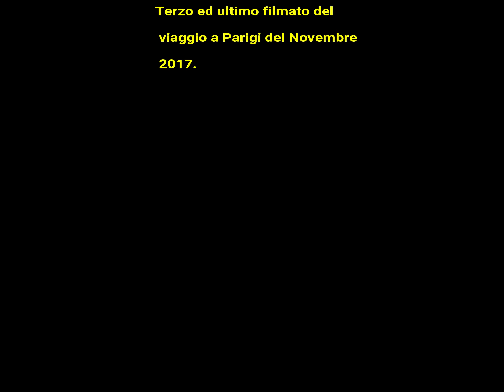PARIGI 2017. VIAGGIO DI RITORNO. CAMION IVECO STRALIS 420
VIAGGIO DI RITORNO DA PARIGI PER RIPORTARE I MATERIALI UTILIZZATI PER 2 STANDS FIERISTICI MONTATI IN 2 DIFFERENTI EVENTI SVOLTISI IN CONTEMPORANEA NELLA CAPITALE FRANCESE. IL VIAGGIO E' COMINCIATO ALLE 22,00 pm DI DOMENICA 12/11/2017 E TERMINATO MARTEDI' 14/11/2017 INTORNO ALLE 02,00 am.